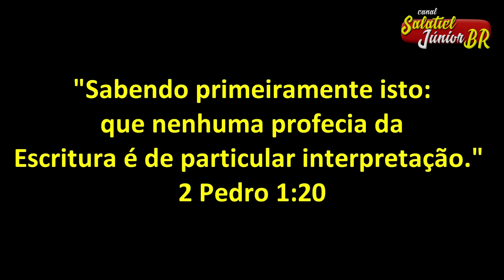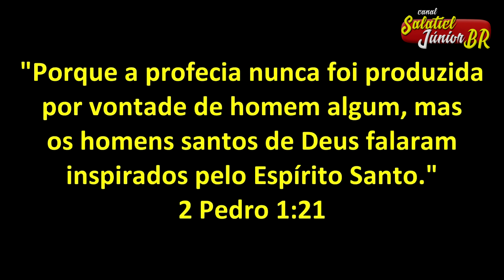Como Interpretar a Bíblia? Quem está certo? [REMASTERIZADO] [1080p]